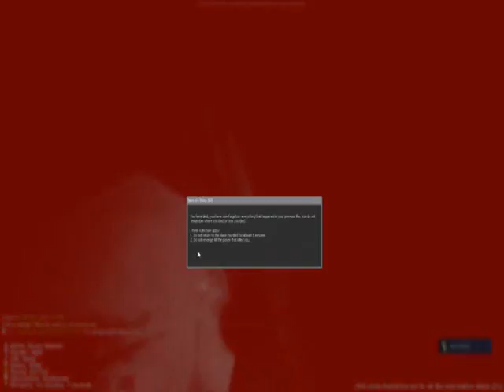Underground lab building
Trying to prove the Lab Building on video.